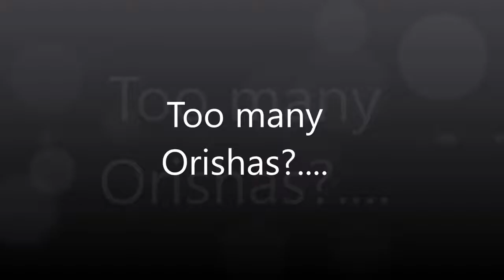Too many Orishas???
So, today were talking about African Pantheons. Now, you might say, thats ridiculous. Africa isnt a single place with a single pantheon, and wed be fools to try and cover all that.

Too many Ifa/Orisa/Orisha devotees are gaming the system.and TOO many so called priests are aiding and abetting them. Find out how, why and what you can do to be sure its not you that.

I aint come to fight tonight! Too many ladies up in here tonight! (Everybody report to the dance floor, PLEASE!! Grab a girl) I never really knew that you could dance like this.. She make.